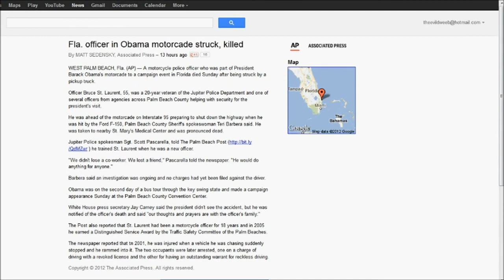OMG Cat learns of Veteran Officer Motorcade Death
OMG

This has been an OMG Cat Learns the News Production

This isn't making light of this Veteran Officer's death, it's making light of the REPORTING of his death. Know the difference.